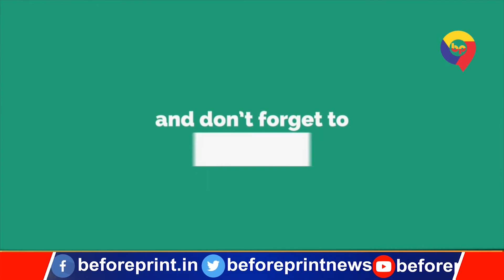सत्याग्रह कार्यकर्म में लगे कन्हैया कुमार मुर्दाबाद के नारे, कार्यकर्ता और विरोधियों में हुई हाथापाई